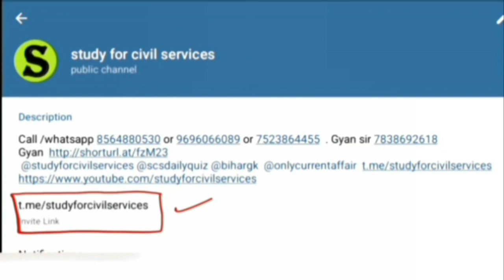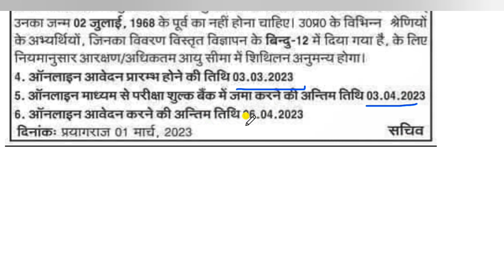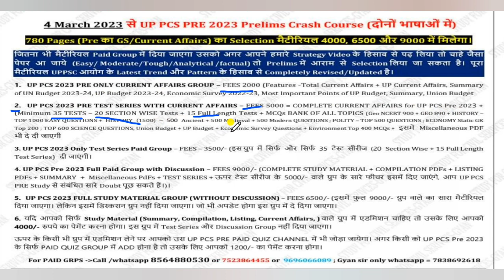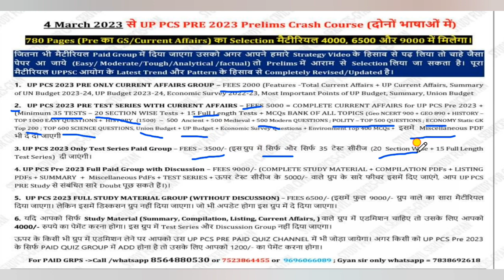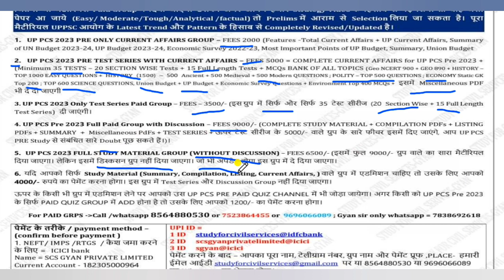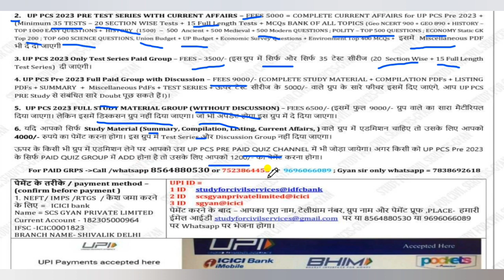uppsc 2023 notification preparation crash course test series notes current affairs uppsc latest news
Uttar Pradesh public service commission prayagraj uppcs uppsc 2023 vacancy official  notification aa gaya , number of posts , vacancy details , age limit eligibility , age counting date  latest news full preparation uppcs ki taiyari best notes coaching

UPPSC 2023 PRE 780 pages material 👉 Is video ko pura dekhiye jo isme bataya gya hai wahi milega 👇 sari cheejein batayi gayi hai plz read full msg nd watch this video completely 👇
Jo jaisa bataya gaya hai waise hi milega . Ye starting commitment video hai👇uppsc
दोनो भाषाओं में ( bilingual) UPPSC 2023 प्री की तैयारी के लिए 4 March 2023 से UP PCS 2023 PRELIMS last Days CRASH COURSE , 6 नए PAID GROUP चालू . ग्रुप ज्वाइन करने से पहले ये वीडियो ( = ) पूरा जरूर देखें वीडियो पूरा देखने के बाद ही ग्रुप मे admission लें
सिर्फ 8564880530  या  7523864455 या 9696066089 पर ही कॉल , वाट्सएप, करें .
. फीस 👇

FULL PAID GRP  = 9000 ( including everything इसमे सब कुछ है ,इसको JOIN किया तो और कोई ग्रुप अलग से JOIN नहीं करना पडेगा  )
uppsc 2023 pre FULL PAID GROUP ( without discussion ) = 6500
UPPSC 2023 PRE FULL STUDY MATERIAL ( without Test series & without discussion ) = 4000
UPPSC 2023 pre  ONLY CURRENT = 2000
Uppsc Only TEST  series= 3500
TEST WITH CURRENT = 5000
ONLY PAID QUIZ = 1200
पेमेंट के तरीके / payment method – ( confirm before payment )

OR
( ये लिंक सिर्फ TELEGRAM से खुलेगी )
1.  name
2.  telegram number
3- payment proof ( with reference no / pic /  send imps or reference no or Mobile msg to cross verify)
4. purpose of payment
5. place of payment
Some rules –
1. No REFUND  in any case
2. Full payment in advance ( no installments )
4. This group is strictly  for study purpose ( if u r a serious student , and want guidance – then only join) अगर आपने DISCUSSION GRP में कोई बदतमीजी / गालीगलौज /MISBEHAVE किया तो आपको ग्रुप से तुरंत निकाल दिया जाएगा
5.  All study material will be provided only in pdf  / voice lecture notes / videos format ( only  in telegram channel )
ये ग्रुप  जब तक uppsc 2023 प्री नहीं हो जाता या Maximum june 2023  तक  -जो भी पहले आएगा - वहां तक चलेगा

uppsc 2023 vacancy notification latest news full preparation uppcs ki taiyari best notes coaching